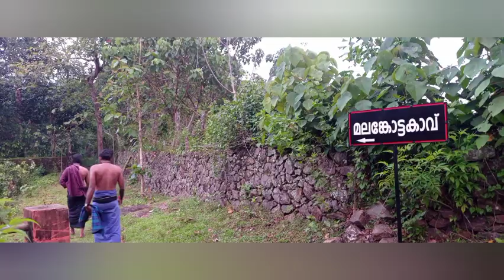Puthan Sabarimala, Very Old Ayyappa Temple, Pathanamthitta district, Kerala.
Puthan Sabarimala Ayyappa Temple located at Thadiyoor, Pathanamthitta District, Kerala State.